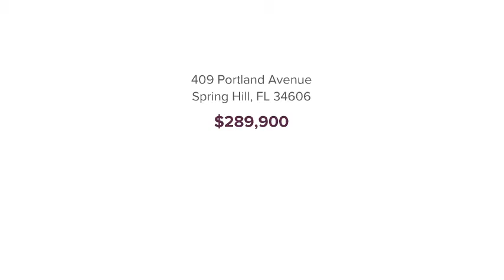409 Portland Avenue Spring Hill, FL 34606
Melinda Grimes - Spring Hill Office
3 beds 2 baths